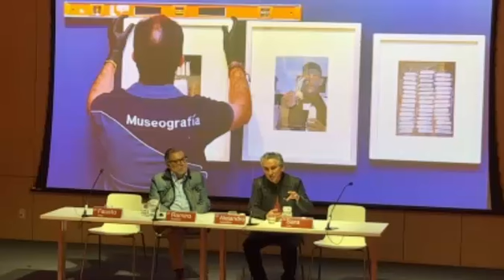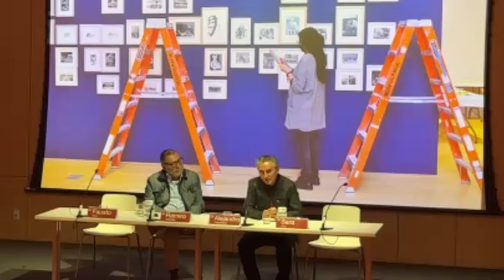En el Museo Amparo, Alejandro Castellanos presenta "Lu´ Biaani: Francisco Toledo y la fotografía"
En el Museo Amparo, el curador Alejandro Castellanos presenta la exposición Lu´ Biaani: Francisco Toledo y la fotografía, que resume el trabajo de más de medio siglo de coleccionismo fotográfico hecho por el artista oaxaqueño